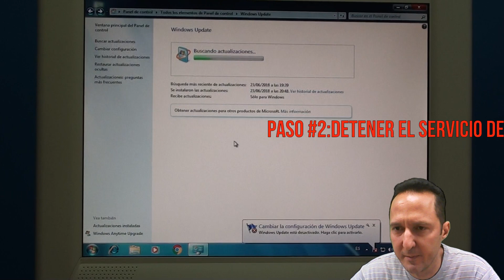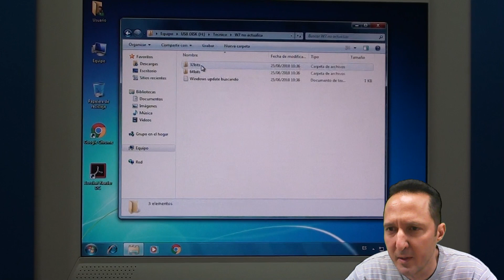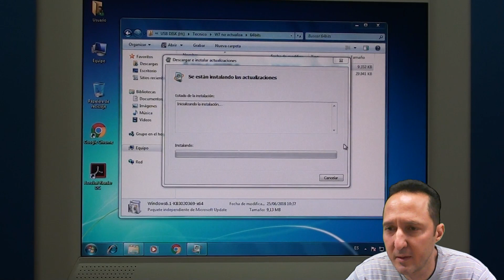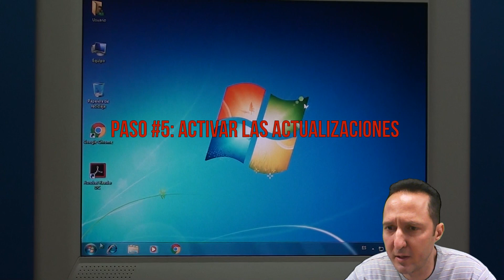Windows 7 se queda buscando actualizaciones eternamente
Hola amigos, en esta ocación les traigo un pequeño vídeo donde les enseñaré un método que siempre me ha funcionado en Windows 7 cuando éste se queda buscando actualizaciones eternamente y no consigue nada.

Aquí les dejo los enlaces de los ficheros KB necesarios que deberán descargar en el equipo.

Archivo KB3020369 para Windows 7 y Windows Server 2008 R2 (abril 2015).

Archivo KB3172605 para Windows 7 SP1 y Windows Server 2008 R2 SP1.

Si con éste vídeo te he podido ayudar a resolver el problema, solo te pido que te suscribas a mi canal en el botón rojo, que le des a like y actives las notificaciones para que youtube te avise cuando suba un nuevo vídeo. Si crees que puede ayudarle a algún amigo o amiga compártelo.

Muchas gracias y nos vemos en el próximo vídeo...